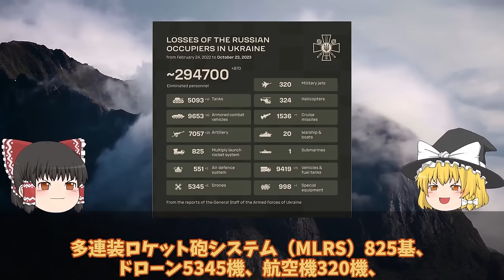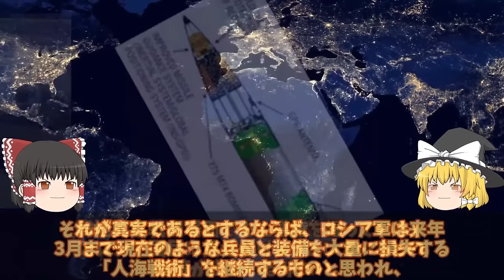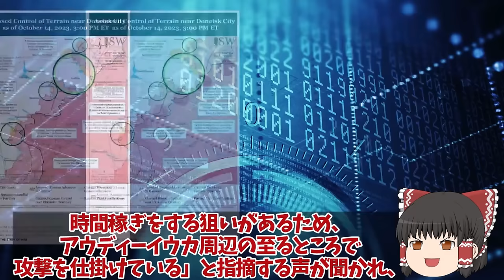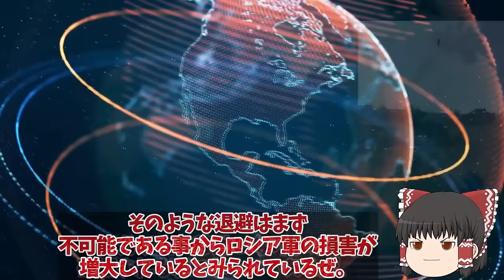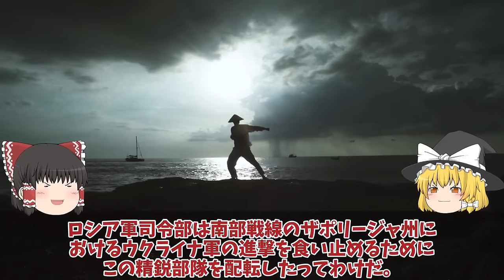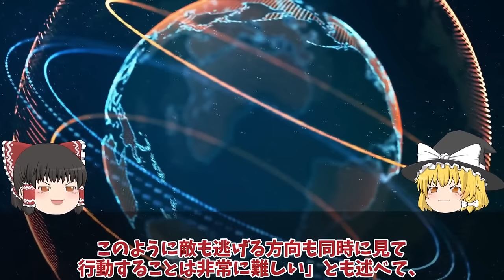【ゆっくり解説・軍事News】クリミア半島奪還スペシャル ウ南部ザポリージャ州最大の戦車戦勃発ロ軍T72枯渇ゾンビ戦車にハイマース炸裂か！レオパルド2HIMARS返り討ち【軍事】【特集】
クリミア半島奪還スペシャル　ウ南部ザポリージャ州最大の戦車戦勃発ロ軍T72枯渇ゾンビ戦車にハイマース炸裂か！レオパルド2HIMARS返り討ち【軍事】【特集】

1ウ南部ザポリージャ州最大の戦車戦勃発ロ軍T72枯渇ゾンビ戦車にハイマース炸裂か！ウ軍レオパルド2HIMARS返り討ち？

2軍東部アウディーイウカで最大の戦車戦勃発露軍オンボロ戦車5000両と6000兵士喪失か！画期的ハイマース新戦法大幅進化？

3ウ軍南部で撤退開始クリミア崩壊寸前ドネツク州アウディーイウカで露軍人海戦術ヤメ！ウ軍ドローン・ハイマース戦術で返り討ち？

4 ウ軍メルトポリで補給路断然神風ドローンでロ軍T72戦車特攻破壊か！ロ軍自爆ドローン恐れる返り討ち？

5ウ軍ザポリージャ州竜の歯完全突破トクマク頂上決戦にウ軍第9軍団投入か！ハイマース、ドローン新戦法でロ軍返り討ち？

引用・転載「出典：海上自衛隊ホームページ」
引用・転載「出典：航空自衛隊ホームページ」
引用・転載「出典：陸上自衛隊ホームページ」